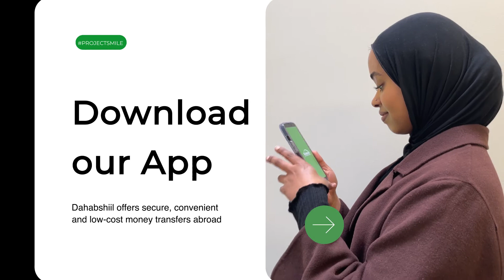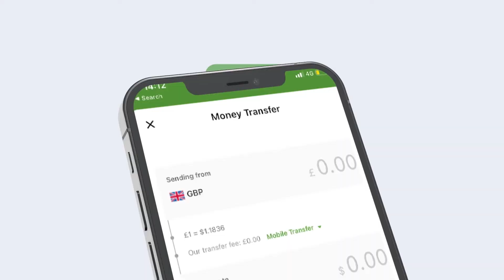Dagaal Sababay Khasaare Kala Duwan oo Dhex Maray Alshabaab iyo ATMIS